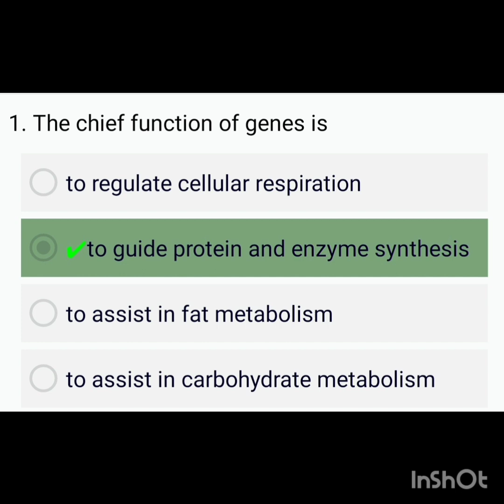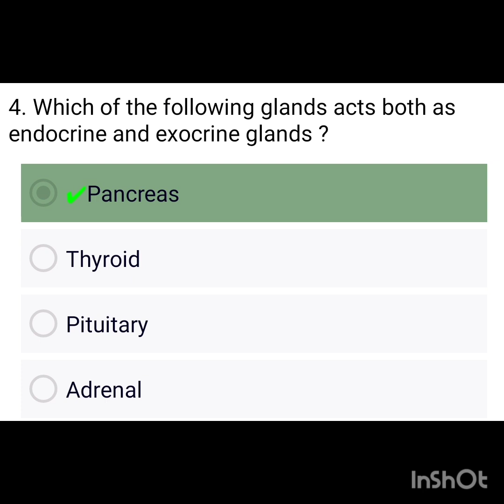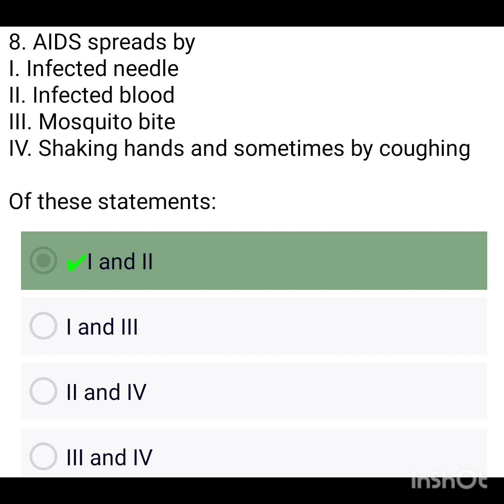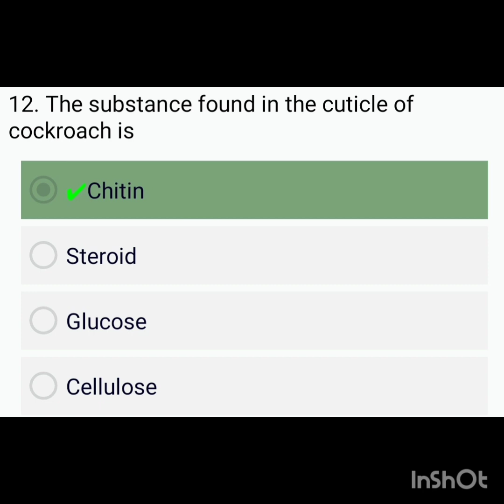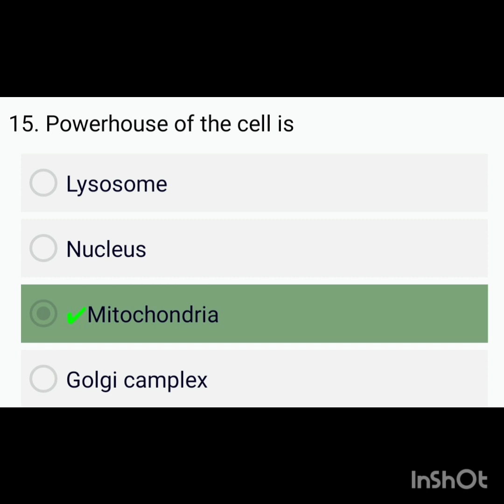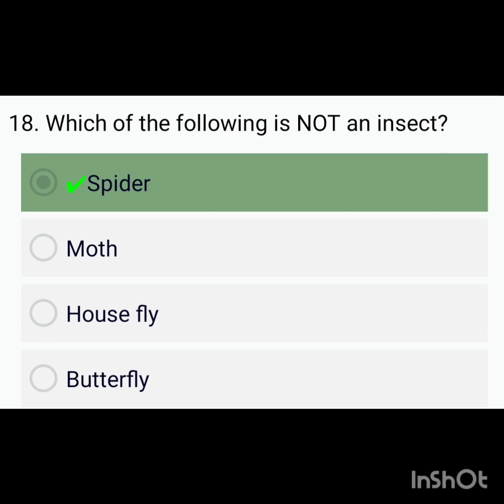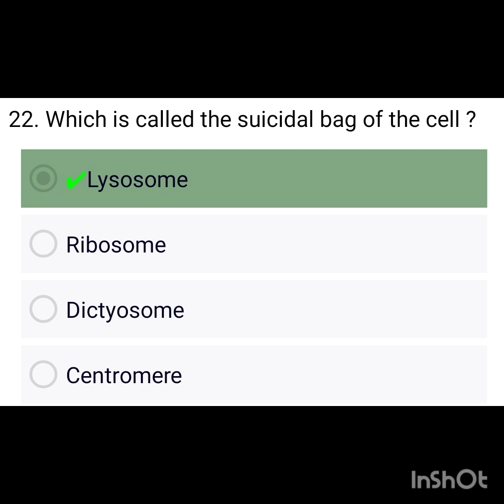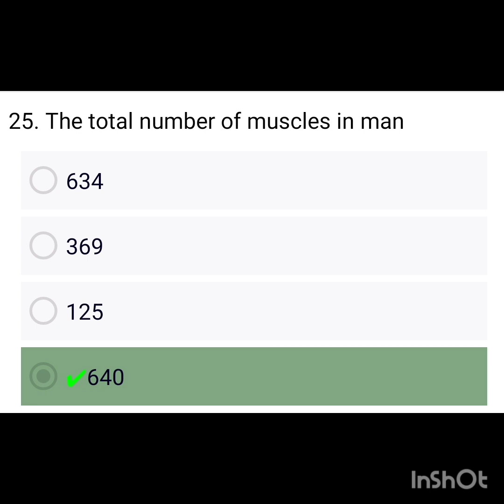BIOLOGY MCQ IN TAMIL#UPSC PRELIMS PREVIOUS YEAR QUESTION AND ANSWERS.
Created by InShot MCQ in tamil#biology important questions in tamil#biology upsc prelims previous year question and answer in tamil#biology MCQ through concept#biology important concepts in tamil#yaazh ias academy pondicherry LDC important questions in biology.